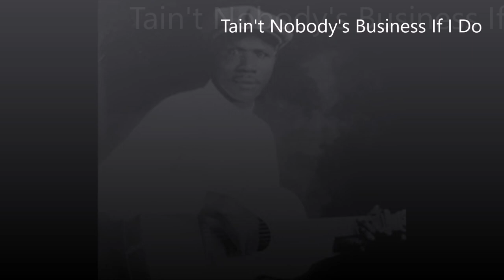Frank Stokes-Tain't Nobody's Business If I Do